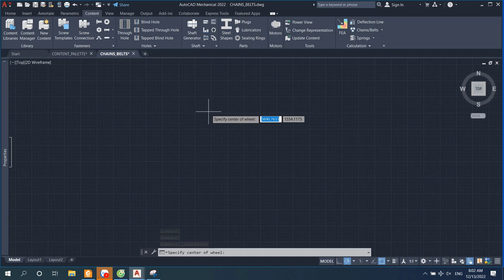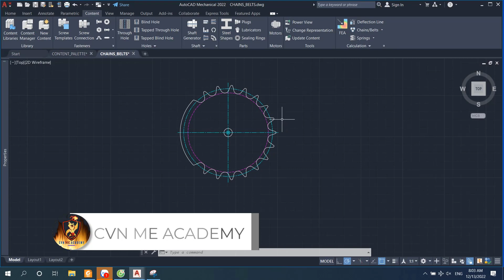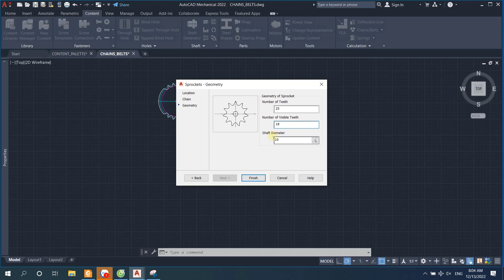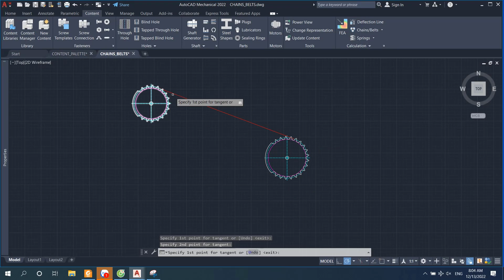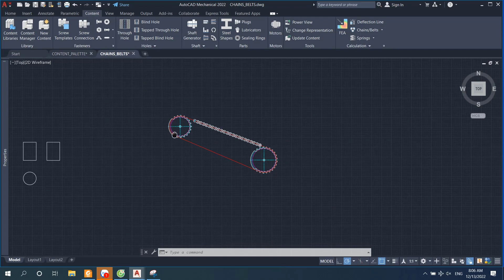Đĩa xích và xích (Designing chains and sprocket) - AutoCAD Mechanical 2022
To Insert a Sprocket (AutoCAD Mechanical Toolset)
Thiết lập xích và đĩa xích trong phần mềm AutoCAD Mechanical 2022.
Chúc các bạn học được những kiến thức bổ ích từ video, đừng quên like và share cho video nhé. Cảm ơn các bạn.
Nếu các bạn muốn có các video bổ ích khác.